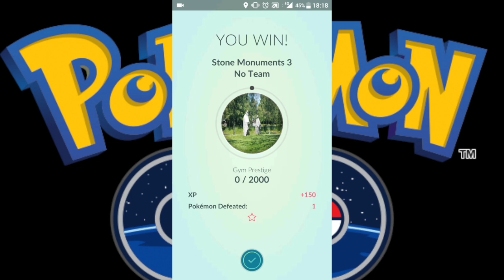Pokemon Go! Logan and Dad take down a level 7 gym! Team Mystic FTW!